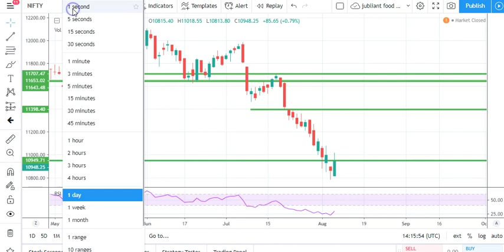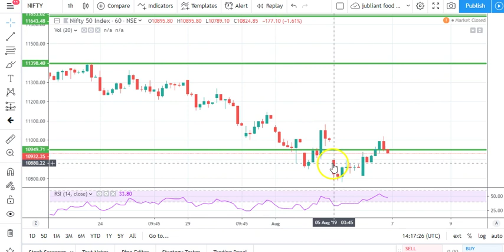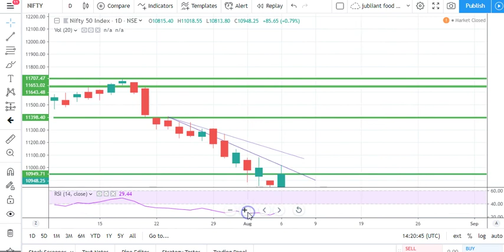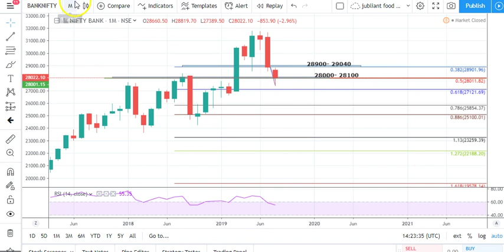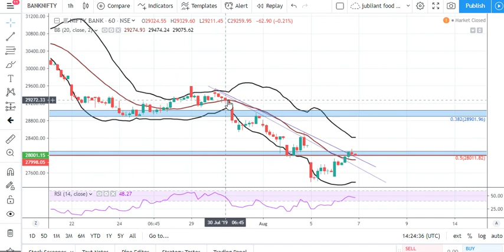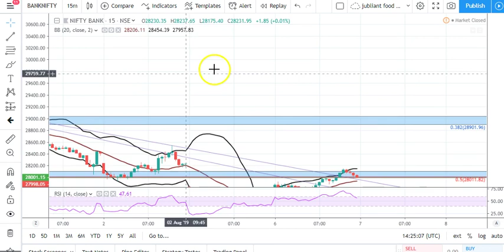Bank Nifty & Nifty tomorrow 7th August 2019 | banknifty and nifty levels - support and resistance